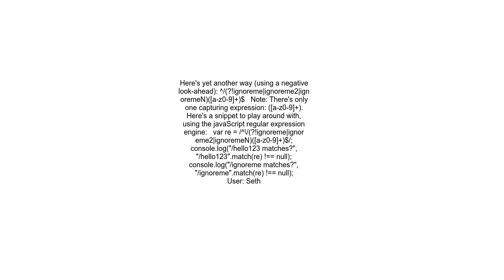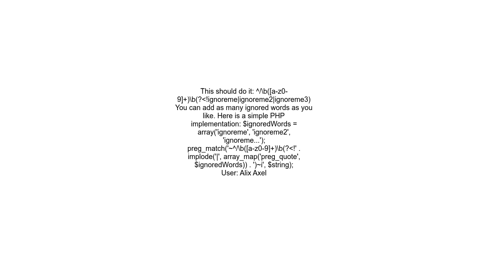A regular expression to exclude a wordstring